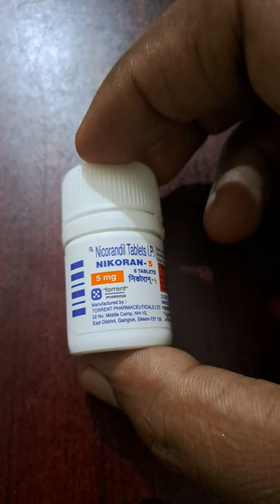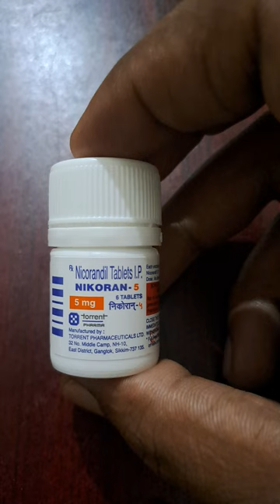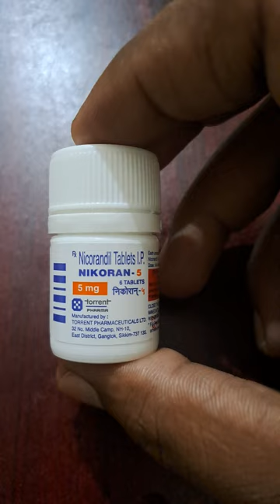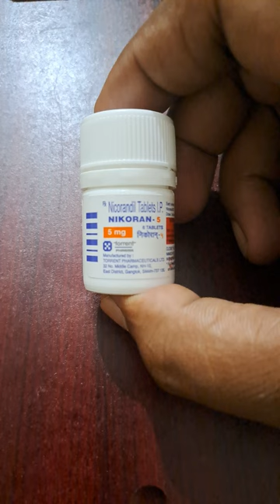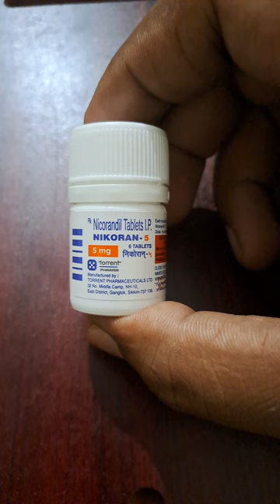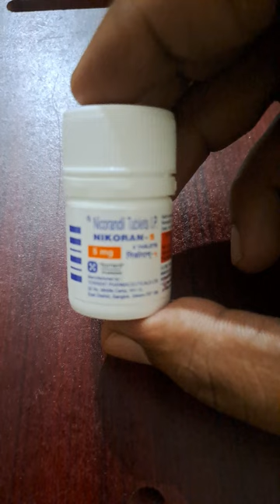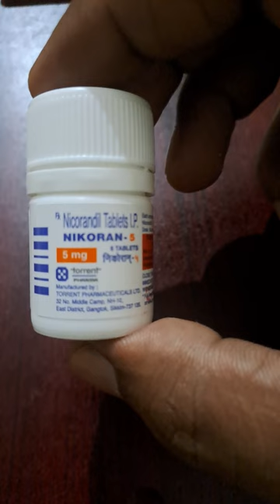Nikoron 5 mg tablet ! Nicorandil tablet IP ! use ! dose ! Side-effects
This video only for knowledge about medicine 💊

kindly Take medicine by your cardiologist
Don't take self medication

1 Advantage
2 classification
3 Drug interaction
4 MOA
5 side-effects
6 Use
7 Dosing